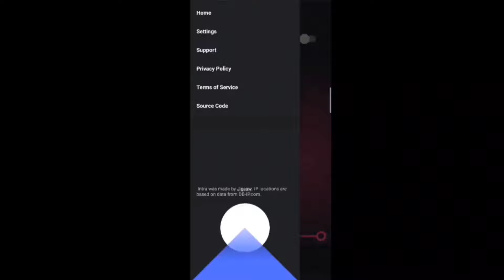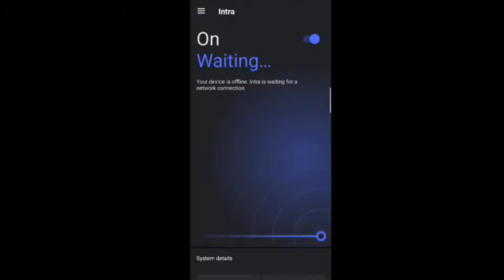CARA MENGATASI LAG PING MOBILE LEGEND 2022 | CARA MENGATASI LAG DAN PATAH-PATAH ML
Oke guys di vidio kali ini saya share cara mengatasi lag jaringan mobile legend agar tetap stabil ping nya tidak naik turun auto stabil dan yang pastinya work 100% buktikan sendiri oke...